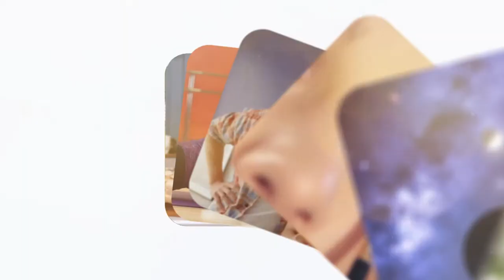Yeni Başlayanlar İçin Ketojenik Diyet | Minimum Düzeyde Karbonhidrat Maksim Düzeyde Zayıflama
Metabolizmanın öncelikli enerji kaynağı karbonhidratlardır. Ancak yeterli karbonhidrat bulunamadığı takdirde yağlar ve son çare olarak da proteinler kullanılır. Ketojenik beslenme modeli karbonhidratı kesip yerine yağ koyarak vücudun enerji kaynağının yağ olmasını sağlar. Peki,  ketojenik diyet vücudumuzda ne gibi komplikasyonlara yol açar? Ketojenik diyetin incelikleri neler? Uzm. Diyt. Çağatay Köşkeroğlu anlattı.